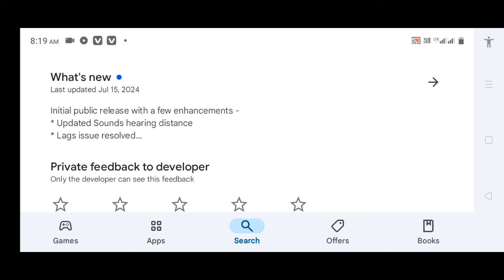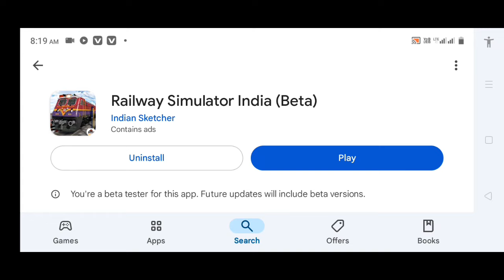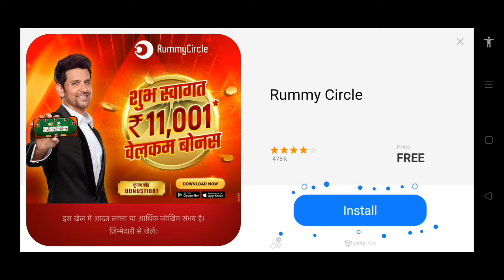Railway Simulator India New Update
railway simulator india
railway simulator india new
update
railway simulator india gameplay
railway simulator india game
railway simulator india update
indian rail simulator
railway indian simulator
railway indian simulator game
rail sim india
rail sim india new update
update
update
indian railway simulator
indian rail simulator
rail sim india
rail sim india kaise khele
rail sim india how to play
indian train simulator
indian train simulator new
update
indian train simulator
msts
2024
indian train simulator pc
update
indian train simulator new update
2024

Drive indian trains in this interesting Train Sim

Railway Simulator India is a free online game where you can drive trains from all over India and experience the authenticity of the route and awesome sounds and activities.

Features of the game :
* Highly detailed and optimized graphics, locomotives and coaches
* Real world route and environment activities.
* Soothing train movement sounds and real horns.
* Animated driving cabin of Locomotives
* Better Lightings and Shadows
* Speed Limits and AI Trains
* Animated and Minimalistic Controls for better experience

The game is still is in beta stage. More features rolling out soon.